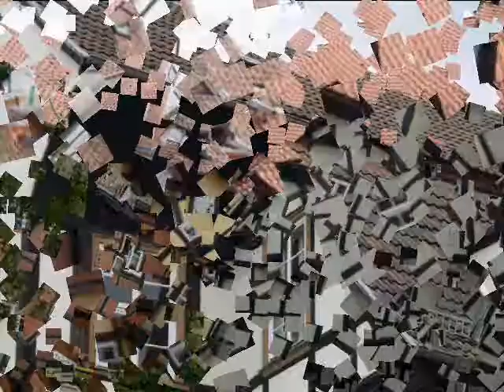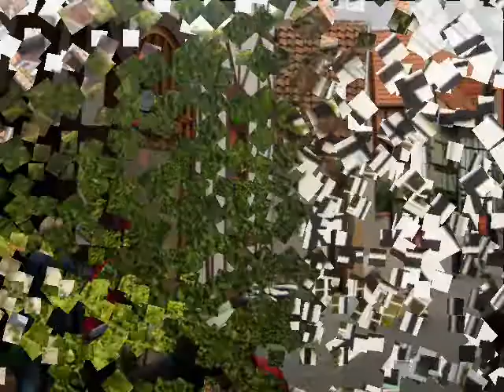Quedlinburg - Fachwerk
Fachwerk aus vielen Jahrhunderten in der Quedlinburger Innenstadt.